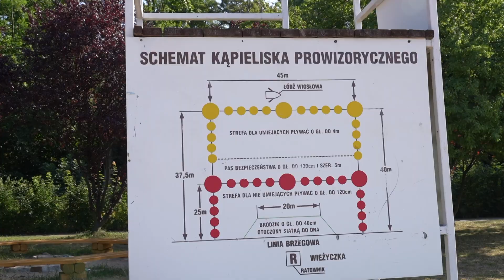TV ASTA: mieszkańcy narzekają na brak pomostów przy jeziorze i przepełnione kosze na śmieci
Na brak pomostów oraz przepełnione kosze na śmieci na kąpielisku przy ulicy Bydgoskiej w Wałczu skarżą się plażowicze. Co na to władze miasta?